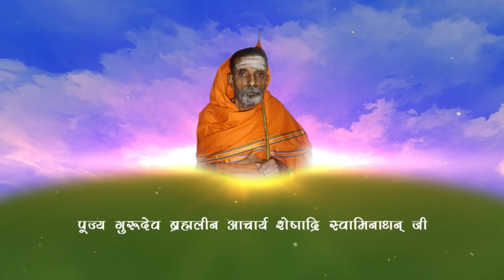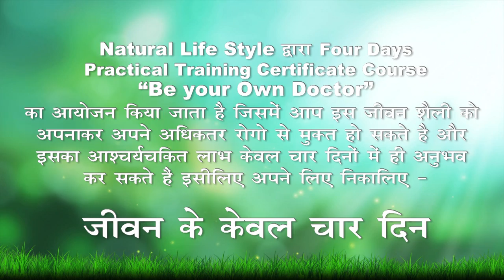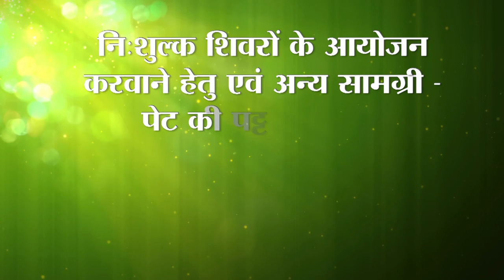जानिए NLS प्राणायाम के लाभ एवं विधि - What are the Benefits and procedure of NLS Pranayam